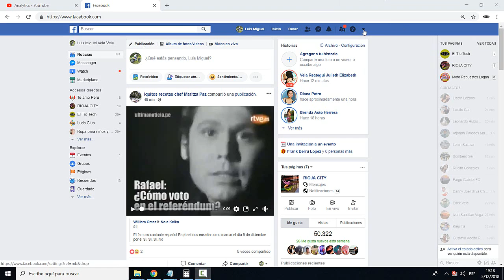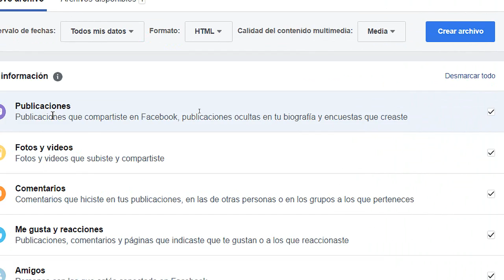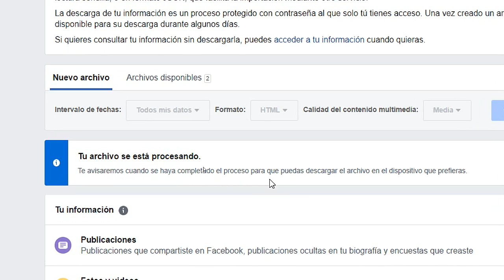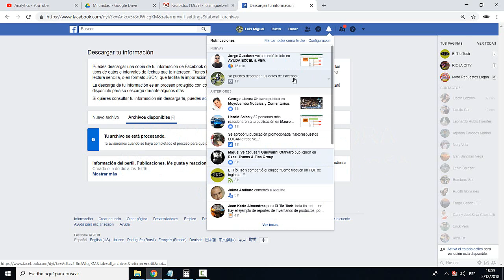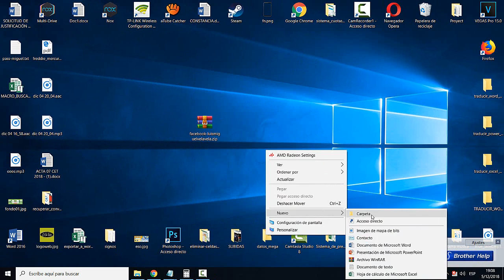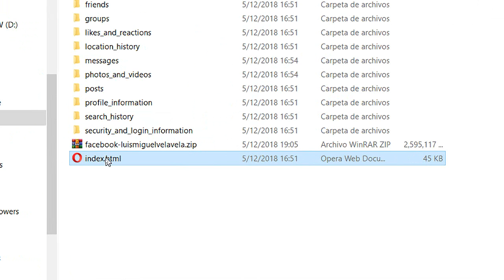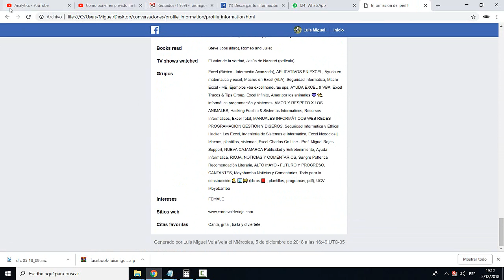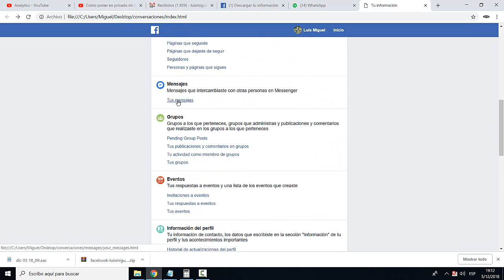Como recuperar conversaciones eliminadas de facebook 2025 (Recuperar mensajes borrados de facebook)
Aprende a recuperar conversaciones, mensajes borrados eliminadas de facebook de una manera rápida y fácil. 2019